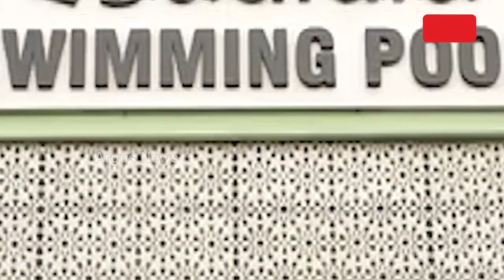ପୁରୀ ପେଣ୍ଠକଟାରେ ରହିଛି ରାଜ୍ୟର ଅନ୍ୟତମ ବୃହତ ସନ୍ତରଣ କେନ୍ଦ୍ର ।|| Swiming Pool issue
ପୁରୀ ପେଣ୍ଠକଟାରେ ରହିଛି ରାଜ୍ୟର ଅନ୍ୟତମ ବୃହତ ସନ୍ତରଣ କେନ୍ଦ୍ର । ଏହା କ୍ରୀଡା ଭିତ୍ତିଭୂମରେ ସ୍ୱତନ୍ତ୍ର ପରିଚୟ ସୃଷ୍ଟି କରିପାରିଥିଲା। କିନ୍ତୁ କିଛିମାସ ହେବ ସୁଇମିଂପୁଲର ରକ୍ଷଣାବେକ୍ଷଣ ଅଭାବ ଯୋଗୁଁ ଏହା ବନ୍ଦ ପଡିବାରୁ ସନ୍ତରଣକାରୀଙ୍କ ମନରେ ଅସନ୍ତୋଷ ପ୍ରକାଶ ପାଇଛି ।